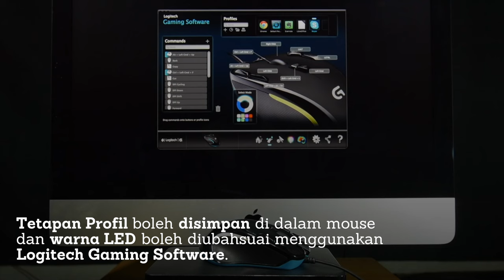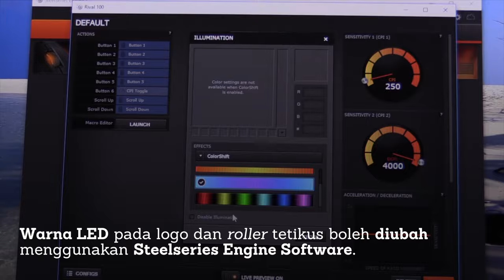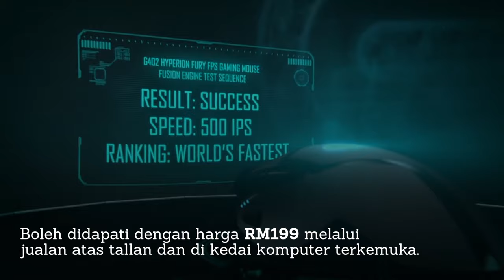5 Tetikus Gaming Berkualiti di bawah RM200